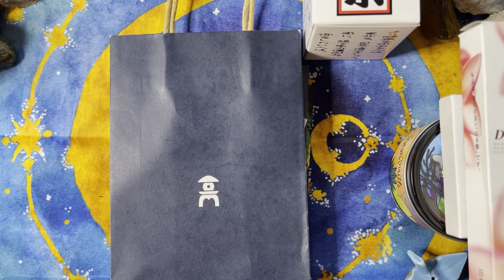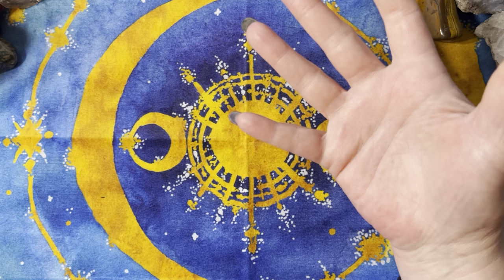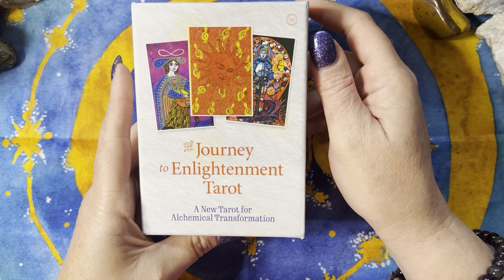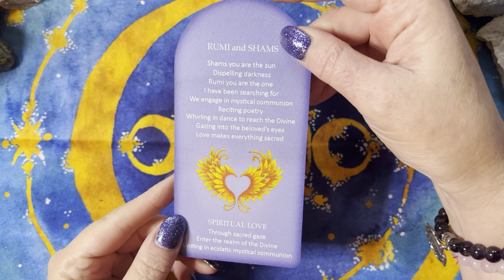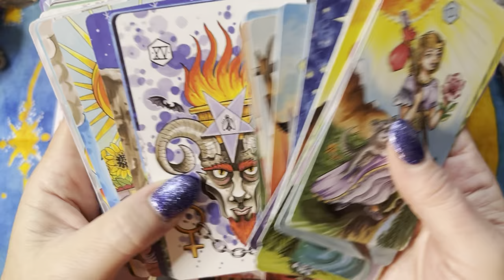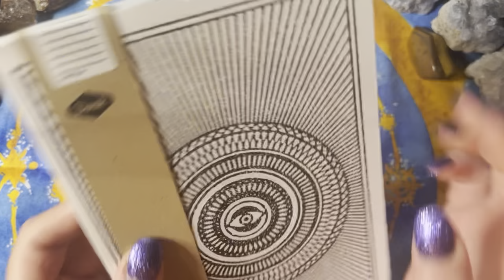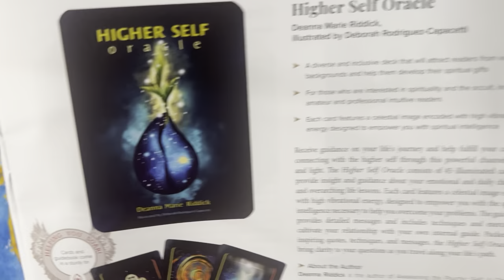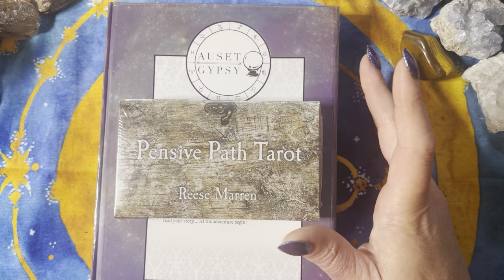Northwest Tarot Symposium (NWTS) 2022 Haul and Chat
If you are interested in learning what the Northwest Tarot Symposium (NWTS) was like or maybe just want to see fabulous tarot decks, Oracle decks, crystals, and more, this video is for you. I go through my haul and talk about the classes - some in more detail than others - and various other things related to the trip.